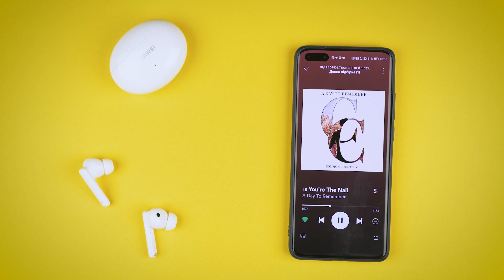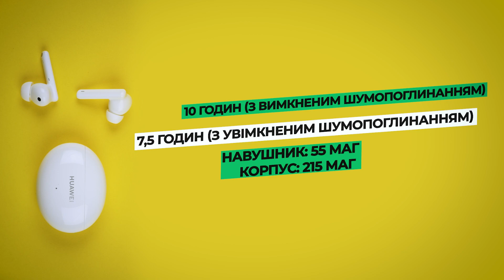Бестселлер року — найоптимальніші навушники 2021! | Огляд Huawei Freebuds 4i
Навушники з шумопоглинанням, які коштують недорого, мають приємний зовнішній вигляд, зручно носяться та довго працюють. Міф? Ні, адже на титул бестселлеру року мітить Huawei Freebuds 4i! А у нашому відео розповімо усе про ці чудові TWS-навушники.

00:00 - Вступ
00:33 - Дизайн з Ісландії
01:31 - Як під'єднати Huawei Freebuds 4i до Android чи iOS?
03:01 - Комфорт протягом довгого часу
04:23 - А що там зі звуком?
06:01 - ДООООВГО працюють!
06:51 - Висновки та вартість